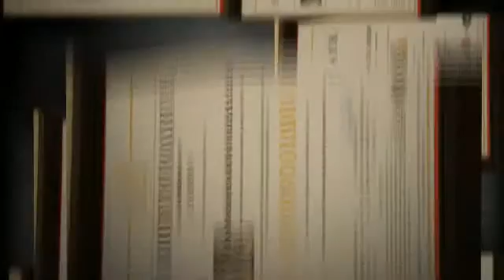Kıva Han Gıda Ic ve Dıs Tıc. Ltd. Stı.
Kıva Han Gıda Ic ve Dıs
Tıc. Ltd. Stı.
K.Bakkalkoy Mah. Fırın Cad.